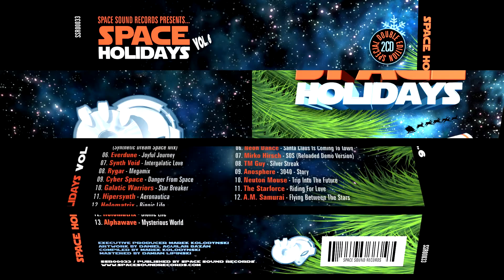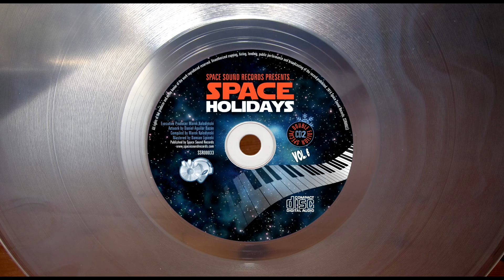RETRONIC VOICE - THE AWAKENING (WINTER REMIX) (℗2014)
2014 SPACE SOUND RECORDS, SSR00033.